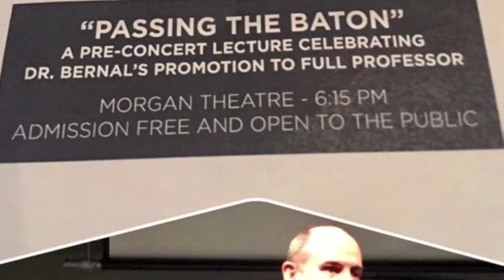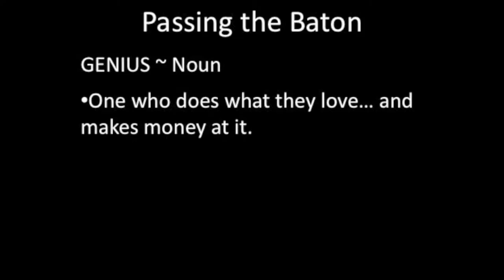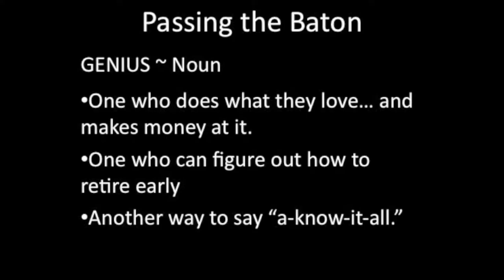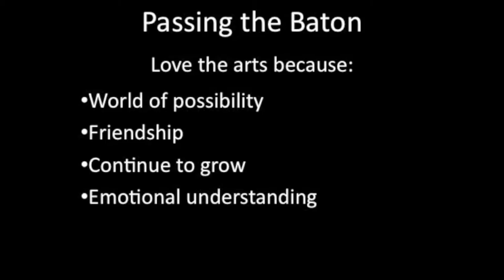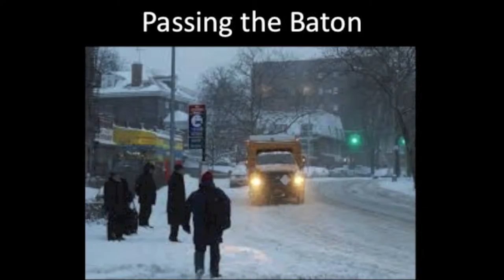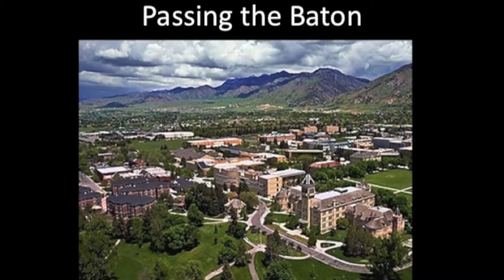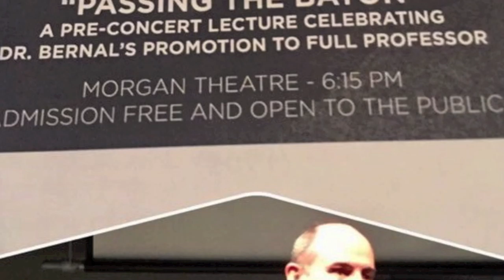Sergio Bernal - Inaugural Lecture